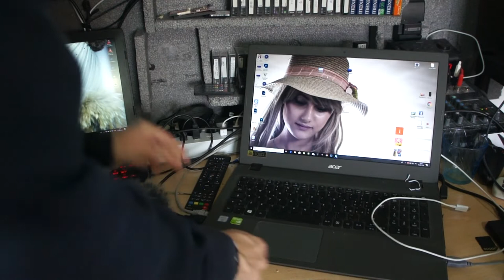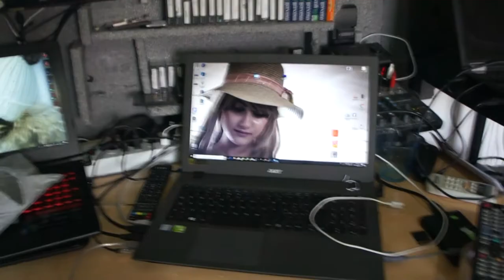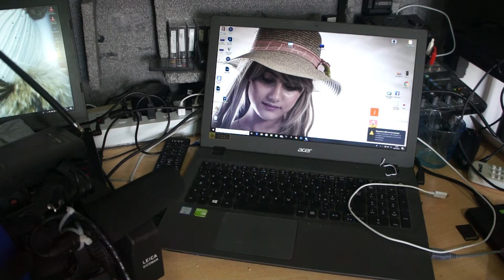I cavi usb Firewire funzionano? COMPRIAMO E VEDIAMO!